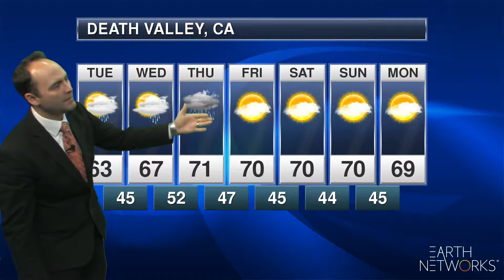southwest_regional_EN_1080_01152019